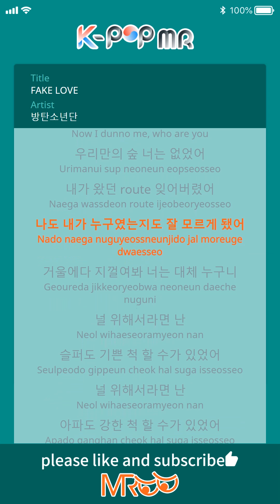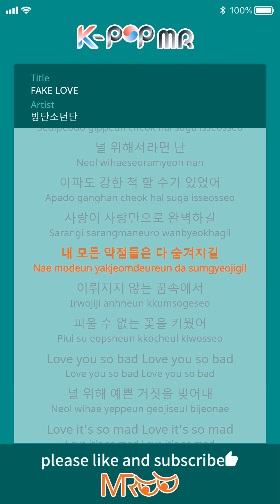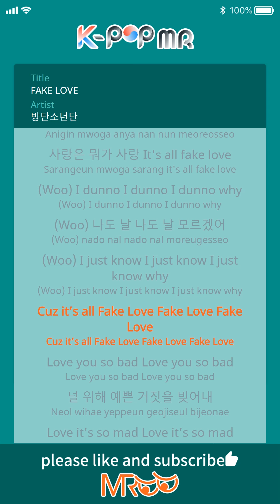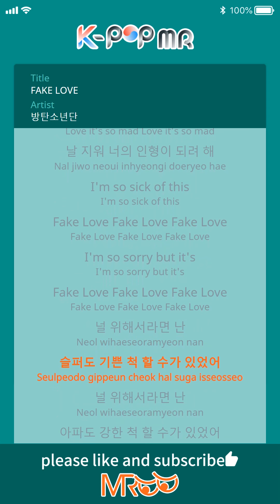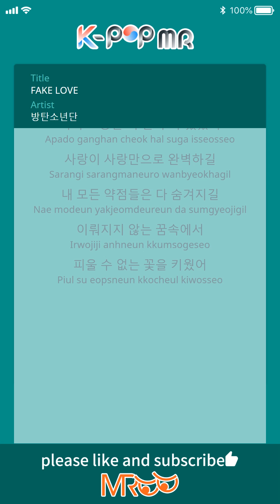Fake love - BTS (Origin Ver.)ㆍFake love 방탄소년단 [K-POP MROO 노래방★Musicen MR] ( Lyrics Rom | Han )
Lyrics : PDOGG,'Hitman' Bang,RM
Compose : PDOGG,'Hitman' Bang,RM

[Intro: V, Jungkook]
For you, I could pretend like I was happy when I was sad
For you, I could pretend like I was strong when I was hurt
I wish love was perfect as love itself
I wish all my weaknesses could be hidden
I grew a flower that can’t be bloomed in a dream that can’t come true

[Hook: Jimin, Jin]
I'm so sick of this fake love, fake love, fake love
I'm so sorry but it's fake love, fake love, fake love

[Verse 1: RM, RM & Jungkook, J-Hope]
I wanna be a good man, just for you
I gave the world, just for you
I changed everything, just for you
But I dunno me, Who are you?
The forest just for us, you weren’t there
The route I took, I forgot
I even became quite unsure of who I was
Try babbling into the mirror, who the heck are you?

I wish all my weaknesses could be hiddenI grew a flower that can’t be bloomed in a dream that can’t come true

[Chorus: Jungkook, V]
Love you so bad, love you so bad
Mold a pretty lie for you
Love it’s so mad, love it’s so mad
Try to erase myself and make me your doll

[Verse 2: RM, Suga]
Why you sad? I don’t know. I don’t know
Smile, say 'I love you'
Look at me, even I gave up on myself
Even you can’t understand me
You say I’m unfamiliar, changed into the one you used to like
You say I’m not myself which you knew well
No? What do you mean no? I’m blind
Love? What the heck is love? It’s all fake love

[Bridge: Jimin, Jin]
Woo, I dunno, I dunno, I dunno why
Woo, even I, even I don’t know myself
Woo, I just know, I just know, I just know why
Cuz it’s all fake love, fake love, fake love

ⓒMusicen. MROO